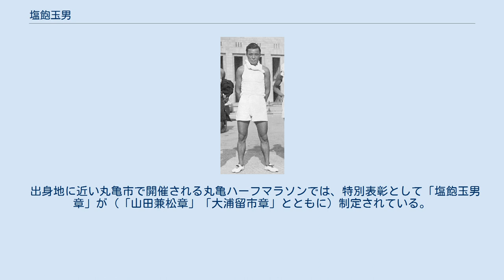塩飽玉男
塩飽 玉男 （しわく たまお、1906年5月12日 – 1990年12月15日）は日本の陸上競技選手。
1936年ベルリンオリンピックに日本代表選手としてマラソンに出場した。
 香川県坂出市出身。
 当時大規模な入浜式塩田を擁していた坂出周辺では、「浜子」と呼ばれる塩田労働者が塩田内で仕事として終日走る生活を送っていた。
1919年にはマラソンへの関心に火がつき、地元出身で1920年アントワープオリンピック陸上競技代表選手となった大浦留市（東京高等師範学校）が、帰国後に郷里で開かれたロードレースで2人が自分より上位に入ったことを評価・激励したこともそれを後押しした。
1928年アムステルダムオリンピックのマラソンに「浜子」出身の山田兼松が4位入賞を果たし、それを追う形で楠好蔵や塩飽も陸上競技に進んだ。
 塩飽は1929年11月の第5回明治神宮競技大会の10000mに優勝する。
 1931年11月3日の第6回明治神宮競技大会のマラソン（第18回日本陸上競技選手権大会のマラソンを兼ねる）に2時間34分04秒4のタイムで優勝した。
これは当時、公認コースでの日本最高記録だった。
 1932年5月25日の1932年ロサンゼルスオリンピックマラソン最終予選会（明治神宮外苑競技場 - 六郷橋折り返し）に出場したが、復路の京浜蒲田駅踏切付近で腹痛により途中棄権した。
 1935年4月3日のオリンピック候補選手によるマラソン代表候補挑戦競技会マラソン（明治神宮外苑競技場 - 六郷橋折り返し）では、世界最高記録を樹立した池中康雄（東洋大学）に次いで記録は2位（2時間31分45秒）であった（このときは、塩飽ら坂出出身者が時間を間違えて競技場に来たため、スタート時間を分けて実施された）。
同年11月3日の第11回明治神宮競技大会マラソンでは、やはり世界最高記録を樹立した孫基禎に次ぐ2位（2時間31分21秒、同じ坂出青年会の中村新市と同タイムで中村が3位）に入る。
これにより、翌年のベルリンオリンピック候補選手となる。
 1936年5月21日のオリンピック選考の最終予選会はスローペースのレース展開となる。
レース結果は朝鮮半島出身の南昇竜と孫基禎が1位と2位、日本大学の鈴木房重が3位を占め、塩飽は4位だった。
マラソンの代表枠は3人だが、このときはトップの成績でも2時間35分を超える低調な結果だったため4位までを代表とし、最終的にレースに出場する選手はベルリンの現地で予選を実施して決定するとされ、代表に選出される。
 マラソン代表4人は6月1日に東京駅を出発し、朝鮮半島・満州・シベリア鉄道経由で約16日をかけてベルリンに到着した。
現地でのトレーニングののち、7月22日に実施された現地予選（30km）では2位に入りマラソン代表となった（鈴木は途中棄権）。
ただし、このとき塩飽は途中でコースから外れて近道を通り、それを目撃した南昇竜（3位）からゴール後に殴られて謝ったとされる。
また、現地予選に先立って日本選手団幹部は7月13日にヘルシンキで会議を開き、マラソンのエントリーを孫・南・塩飽の3人に決定していた。
 塩飽は当時マラソン代表では最年長の30歳で所帯も持つ身であったが、単身で2ヶ月以上の遠征となり、その間マラソンコーチの佐藤秀三郎は何度となく歓楽街に誘ったものの、生真面目な塩飽は言葉も通じない外国の街に出ようとしなかったという。
また現地では足にマメを作り、その治療に追われることにもなった。
結局8月9日のオリンピック本番ではそのマメの痛みに耐えきれず、30km付近で途中棄権となった。
この点について佐藤秀三郎は戦後の取材に対し、マメで十分な練習ができなかったところに現地のうまい料理を食べて体重が増えてしまったことを失敗の原因として挙げ、また「首にナワをつけてでも」歓楽街に連れて行った方がよかったと述べている。
 ベルリンオリンピック後は、1940年東京オリンピックを目指してトレーニングを再開する。
しかし、塩田は不況に見舞われ、有力選手が相次いで県外の企業などに転出する中、塩飽は坂出に残り、トレーナーの山田兼松の指導を受けていた。
塩飽自身の戦後の述懐では、日華事変で「仲間の選手たちがどんどん招集されるようになって」自身も練習を取りやめたという。
1939年8月に「丸亀連隊」に招集され、部隊とともに満州に渡ってからは伝令...